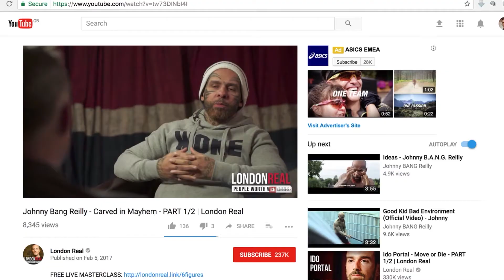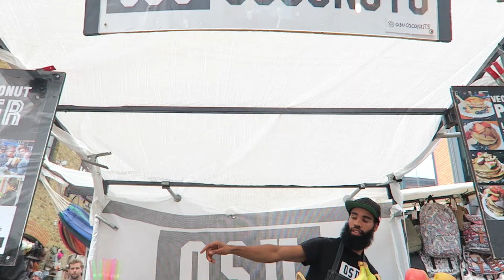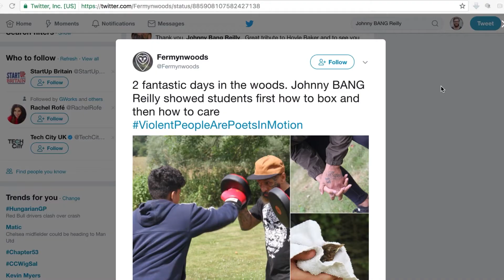Ep #82: From cursed to blessed with Johnny B.A.N.G. Reilly, Founder of OSU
When it comes down to reinventing yourself and overcoming adversity, few men come close to today's guest, Johnny B.A.N.G. Reilly.

But after a rough start to life and spending years abusing his mind and body, Johnny purified his diet and mineralised his brain. The result? A man in his prime at 53 years of age who chose to pursue love over destruction.

You could say that Johnny is part of a special club: “the go forward type” and he's been many things over the last decade: a survivor, dancer, fighter, choreographer, word collector, movie maker, fashion designer, voice-over artist...and the list goes on. But the most important of all, he's a liver.

In this week's episode Johnny and I caught up in Camden to talk about the importance of movement and why what you eat can truly change your destiny.

It certainly did for Johnny, who's new found obsession for health has redefined the course of his life. And prevented him from murdering a man and spending the rest of his life in prison.

"Violent people are poets in motion." Johnny B.A.N.G. Reilly